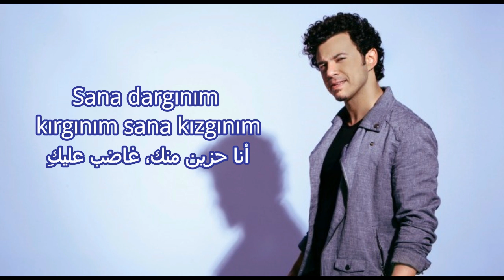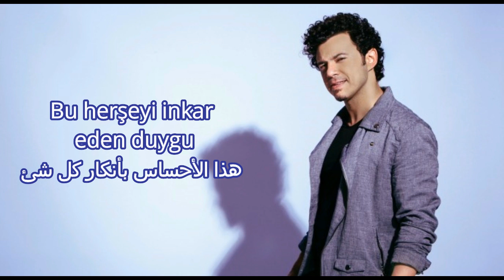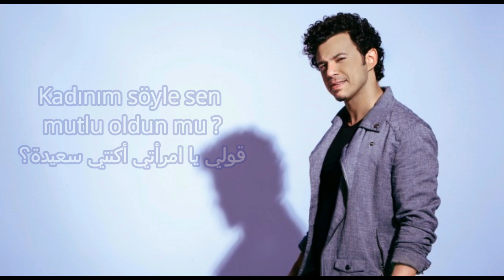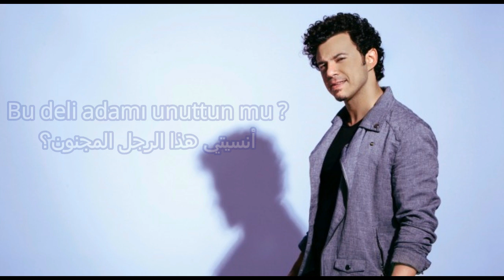بوراي - امرأتي مترجمه Buray - Kadınım